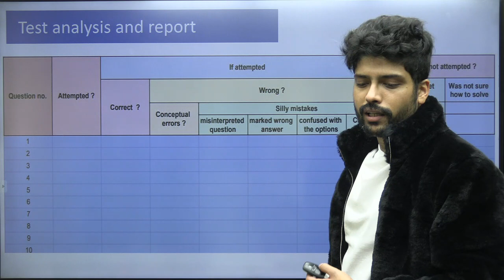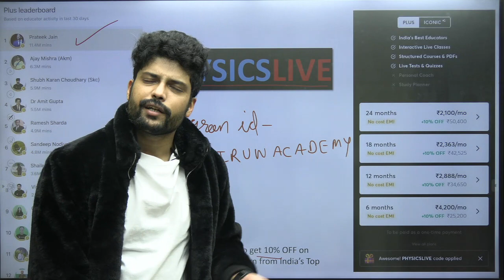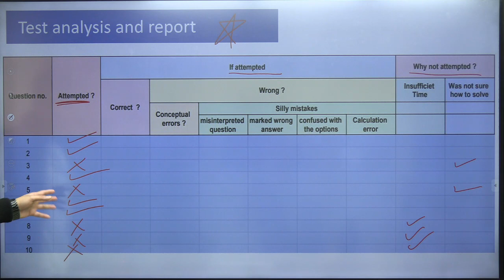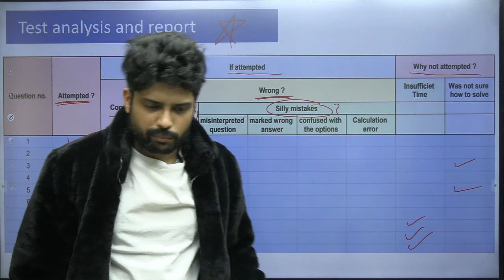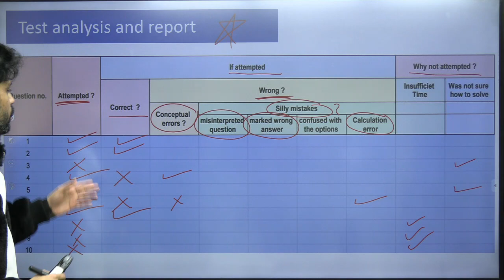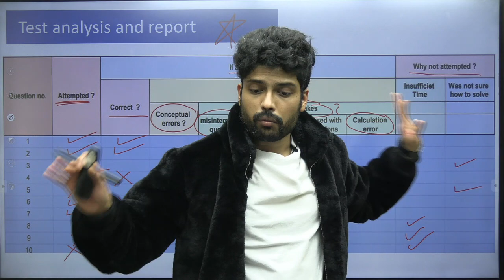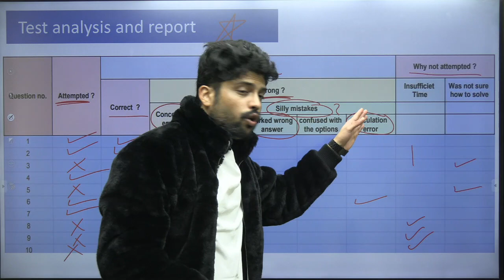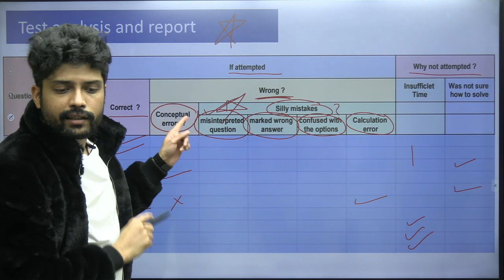How to avoid silly mistakes in Exam | Paper/Test Analysis| IIT JEE & NEET by Prateek Jain Sir, Kota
Link of test analysis form:-